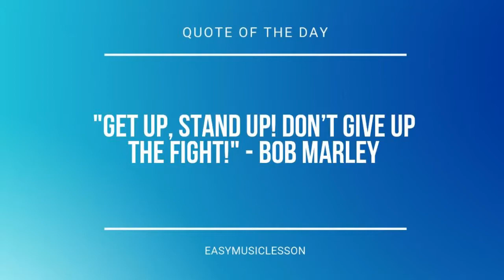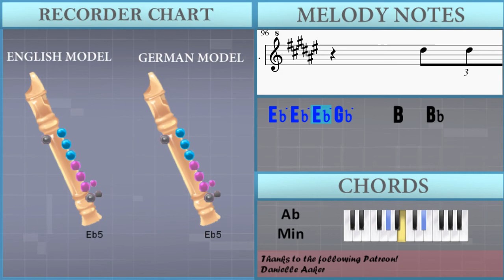How to play Motley Crew by Post Malone on Recorder (Tutorial)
The easiest way to learn how to play Motley Crew by Post Malone on the recorder. It's a recorder tutorial for Motley Crew by Post Malone.

EasyMusicLesson teaches you to play the your favorite instrument, through easy and simple animation so that you too can learn how to play Motley Crew by Post Malone on the recorder easily. A recorder tutorial with visual animation graphic.

Chords of Recorder arrangement:
D# Min   D# Min   B Maj   B Maj   D# Min   D# Min   B Maj   D# Min
D# Min   B Maj   B Maj   D# Min   D# Min   B Maj   D# Min   D# Min
B Maj   B Maj   D# Min   D# Min   G# Min   G# Min   D# Min
D# Min   B Maj   B Maj   D# Min   D# Min   G# Min   G# Min
D# Min   D# Min   B Maj   B Maj   D# Min   D# Min   B Maj   B Maj
D# Min   D# Min   B Maj   B Maj   D# Min   D# Min   G# Min
G# Min   D# Min   D# Min   B Maj   B Maj   D# Min   D# Min
G# Min   G# Min   D# Min   D# Min   B Maj   B Maj   D# Min
D# Min   G# Min   G# Min   D# Min   D# Min   B Maj   B Maj
G# Min

Melody notes of Recorder:
F#6   A#5     D#6   A#5   F6
F#6   A#5     F6   A#5   D#6
D#5 D#5 A#4 D#5     D#5 D#5 D#5
D#5 D#5 A#4 D#5     C#5 D#5 D#5
D#5 D#5 A#4 D#5 D#5 A#4 D#5 D#5 D#5
D#5 D#5 A#4 D#5   A#4 D#5 D#5 D#5
D#5   D#5 D#5 D#5 A#4 D#5
D#5 D#5 D#5 D#5   A#4 D#5 D#5 D#5
D#5 D#5   D#5     D#5 D#5 D#5
D#5 D#5 D#5 F#5     B4   A#4
F5 F5 F5 F5     F5 D#5
F#5 F#5 F#5 D#5   C#5 C#5   C#5 B4   A#4
A#4                   A#4
A#4   C#5   C#5     G#4     F#4
D#4                   A#4
A#4                   A#4
A#4   C#5   C#5   A#4   G#4     F#4
D#4     D#5 D#5 A#4 D#5     D#5 D#5 D#5
F#5 F#5 F#5 A#5   G#5 F#5
F#5 F#5 F#5 F#5 F#5 F#5 A#5   G#5 F#5
F#5 F#5 F#5 F#5 A#5   G#5 F#5
F#5 F#5 F#5 A#5   G#5 F#5   F#5
D#5   A#4 D#5   A#4
D#5   A#4   D#5   A#4 D#5   A#4
D#5   A#4   D#5   A#4   D#5